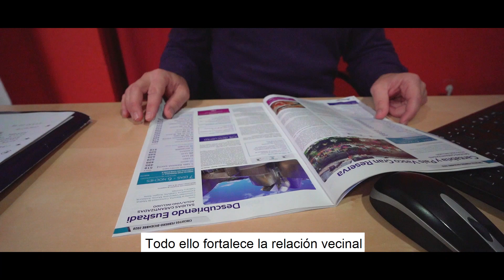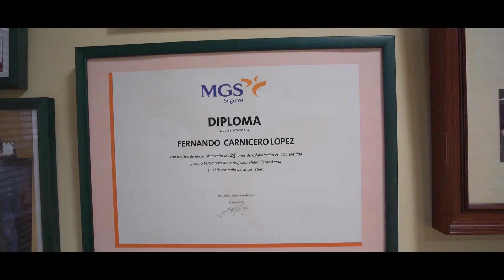Apoyo al comercio local 2020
Vídeo promocional de apoyo al comercio local dentro de una campaña con 1000 € en metálico para gastar en los establecimientos adheridos y varios lotes de productos.